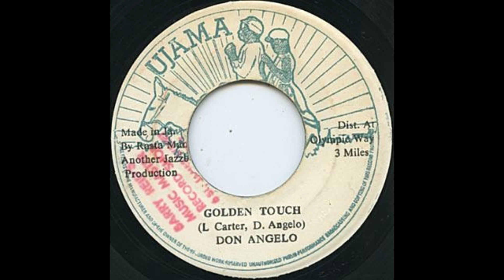don angelo - golden touch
Label - Ujama

Pays - Jamaica